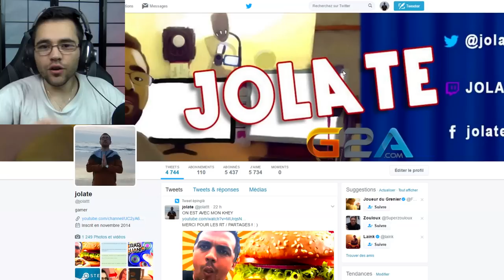10 000 VS CHUCK NORRIS - ultimate epic battle simulator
10 000 VS CHUCK NORRIS - ultimate epic battle simulator